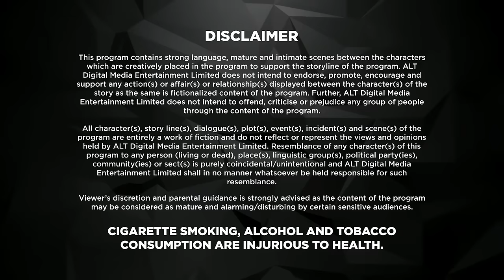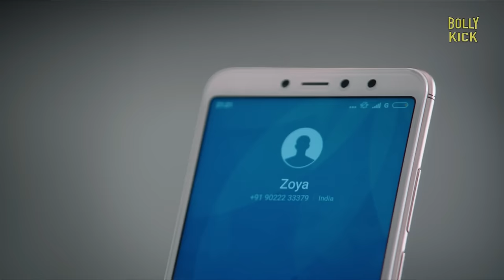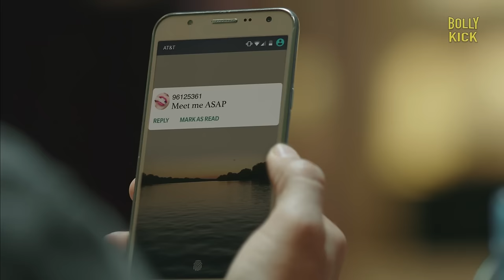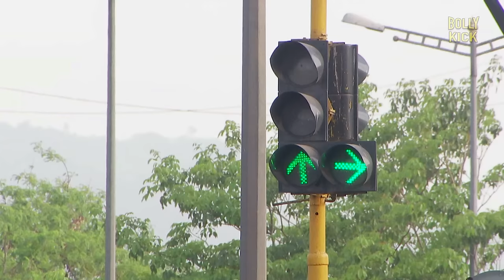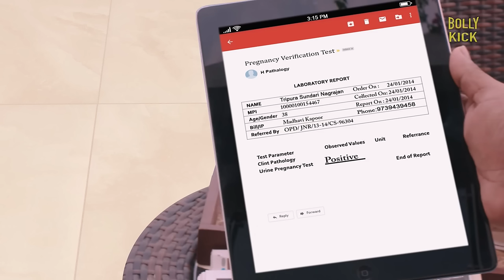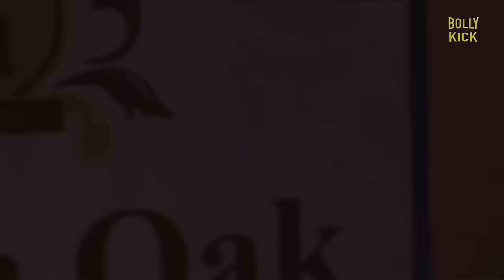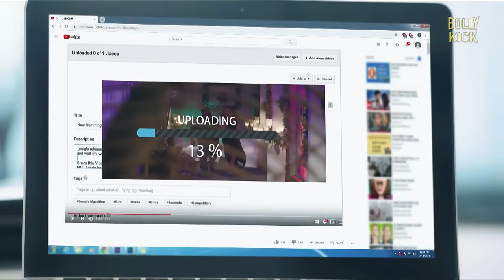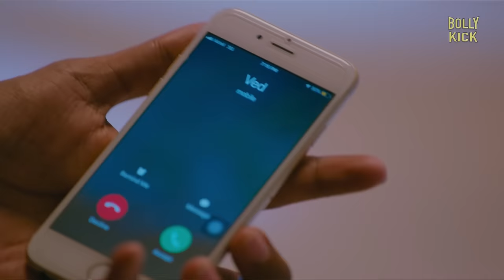Karrle Tu Bhi Mohabbat Season 3 | Hindi Full Movie | Ram Kapoor, Sakshi Tanwar | Hindi Movie 2024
Karan Khanna is riding high on the waves of successive hits. But his personal life is in a mess. He has become a bitter and arrogant man with hatred for Tipsy. He vows to destroy her if he meets her again.

Film - Karrle Tu Bhi Mohabbat Season 3
Starcast - Ram Kapoor, Sakshi Tanwar, Hiten Tejwani, Karishma Tanna, Samyukta Timsina
Director - Sameer Kulkarni